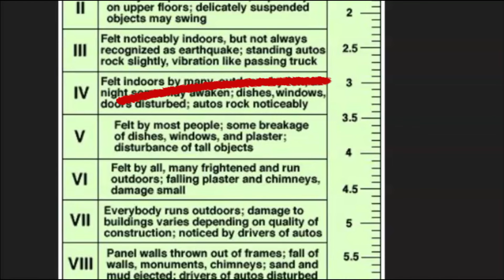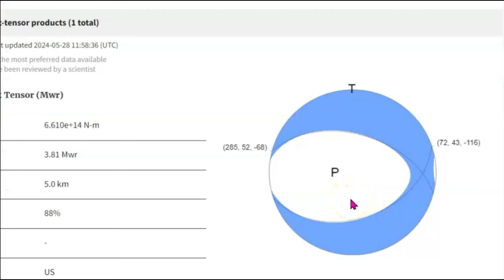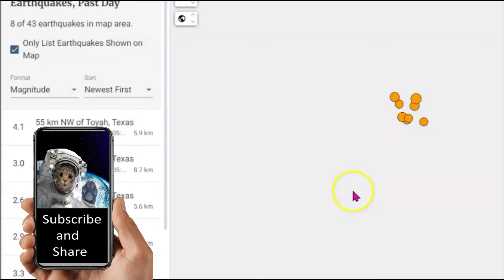Moderate Earthquake Shakes Near Toyah Texas, El Paso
A magnitude 4.1 Quake was felt as far as El Paso Texas. Did you feel it or have damage?